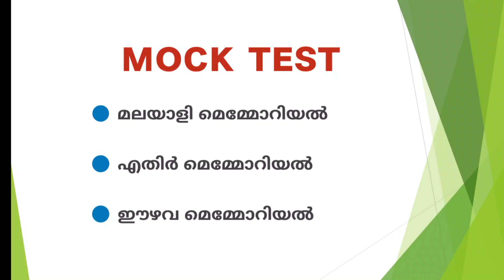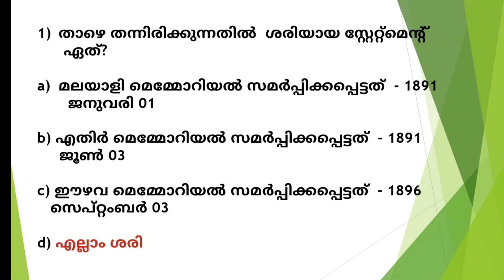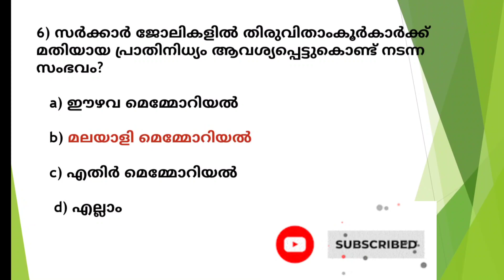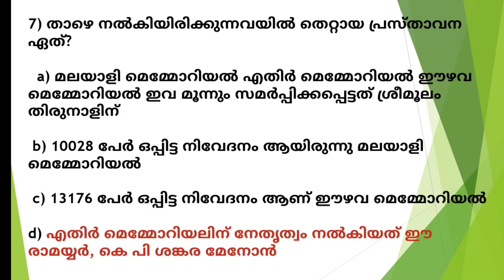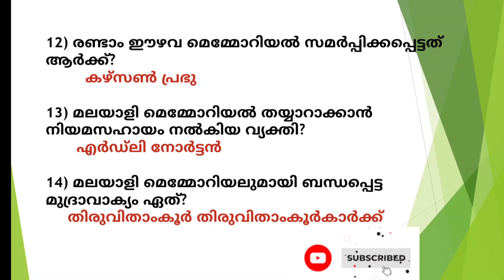Lp/Up syllabus based class/ MOCK TEST/മലയാളിമെമ്മോറിയൽ/എതിർമെമ്മോറിയൽ/ഈഴവമെമ്മോറിയൽ/ldc2024/psc.